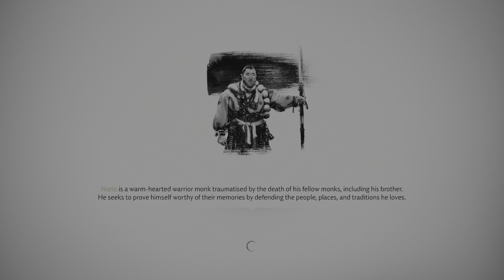Ghost of Tsushima | Part 79 - Peace for the Divine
PS4 Pro HDR 1440p

Release Date: 17 July 2020
Genre: Action / Adventure
Publisher: Sony Interactive Entertainment Europe
Developer: Sucker Punch

As the island burns in the wake of the first wave of the Mongol assault, samurai warrior Jin Sakai stands as one of the last surviving members of his clan. He is resolved to do whatever it takes, at any cost, to protect his people and reclaim his home. He must set aside the traditions that have shaped him as a warrior to forge a new path, the path of the Ghost, and wage an unconventional war for the freedom of Tsushima.